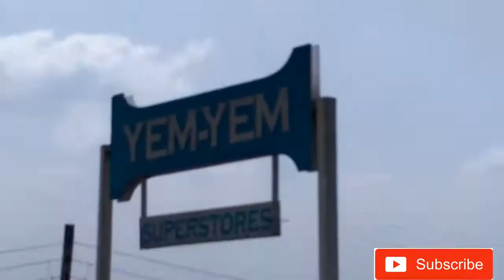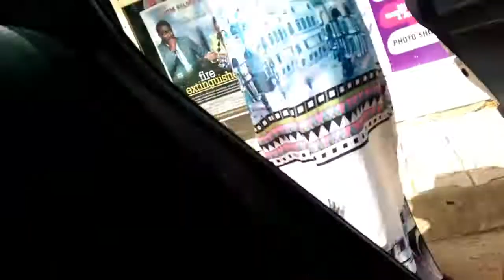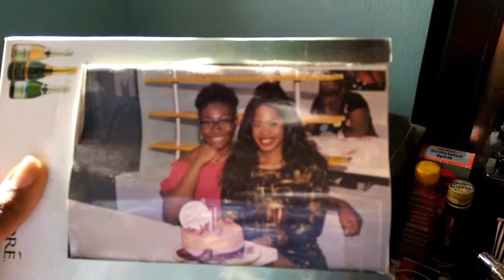LAGOS VLOG 1 | TOPEE'S INTRODUCTION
Hey guys!! Thank you for clicking on this video, I spent last weekend in Lagos. It was quite exciting , seeing I hadn't been to Lagos in such a long time. I went to IMAX with a friend (Dmayo) to see Deadpool2 and it was lit. Also went for TopeeBo's introduction where I reconnected with my bestie (Seun). I had fun vlogging in Lagos. Hope you find this interesting though.

SOUNDTRACK(S) USED

1. Intro - Back To Start - Adekunle Gold About30 album

3. B.M.O.R Lil Piro Produced by DannyBoi

4. Fredji Arcade Ocean

5. Ada Ada by Flavour

I'm on Instagram as @nigeriangurl. Install the app to follow my photos and videos.

Add me on Snapchat! Username: oizzysule